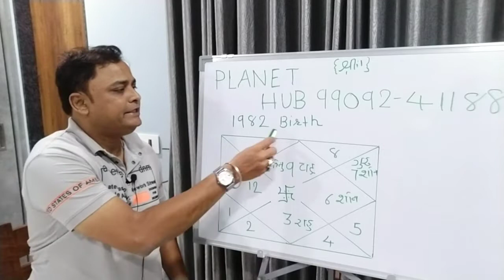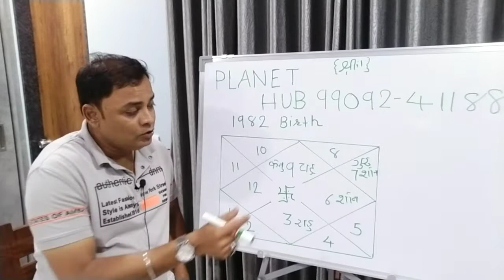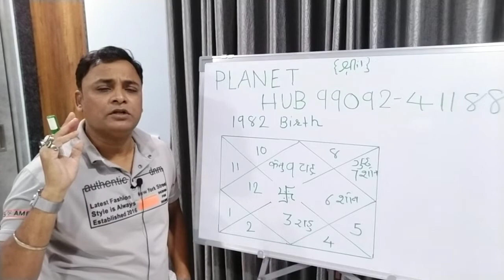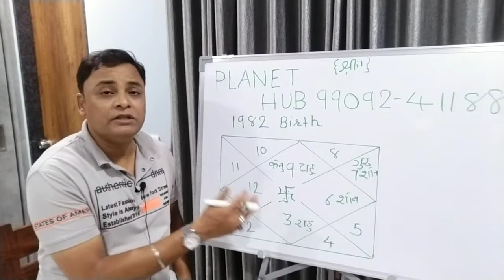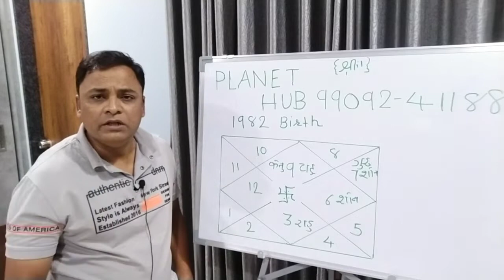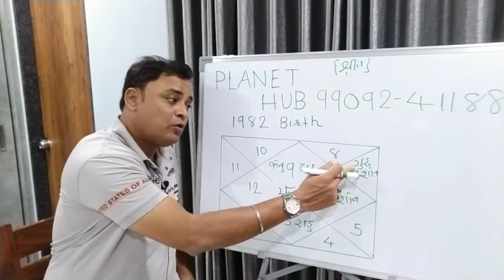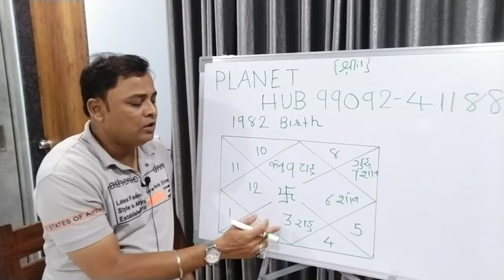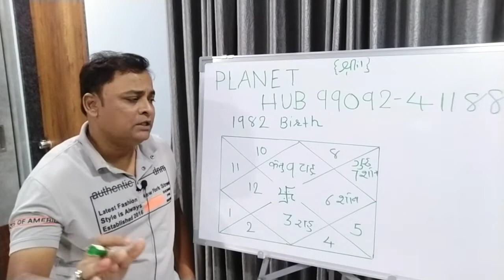1982 Dhanu Rashi Birth